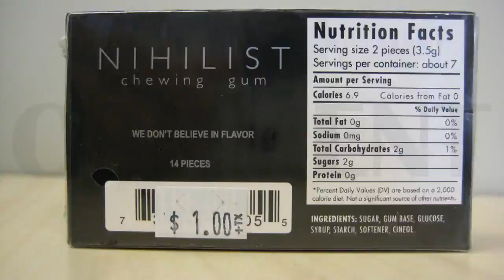GamerGate: Actually it's about Nihilist